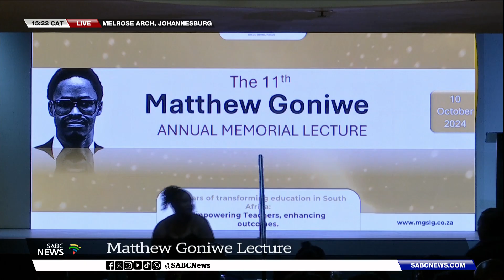Matthew Goniwe Lecture | Khayelihle Khumalo updates on the proceedings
Former Minister of International Relations Dr Naledi Pandor will deliver a keynote address at the Matthew Goniwe Lecture, Melrose Arch later this afternoon.

SABC News Reporter Khayelihle Khumalo joins us now